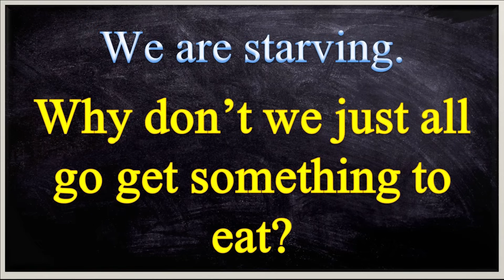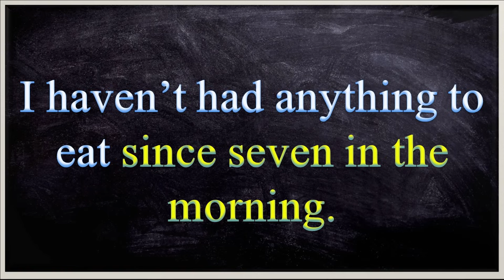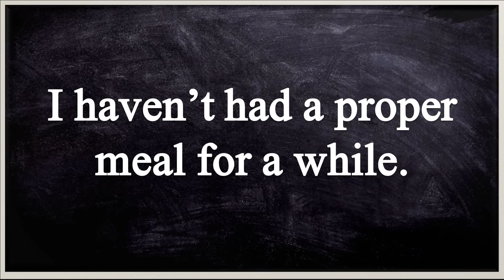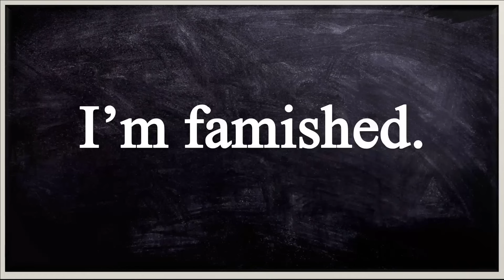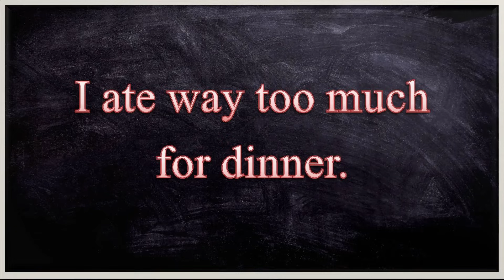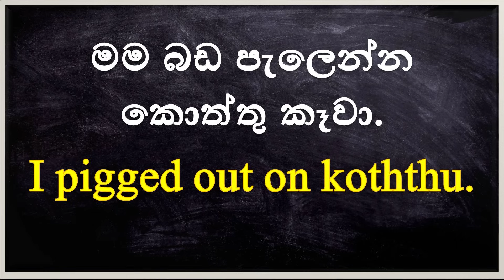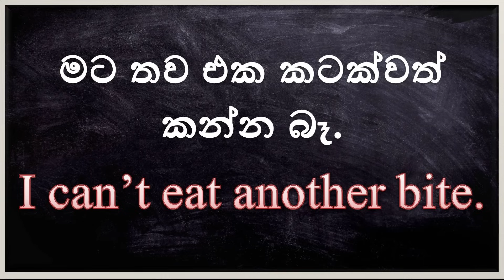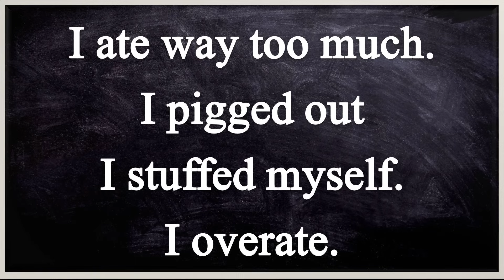ඉංග්‍රීසියෙන් බඩගින්න ගැන මෙහෙම කියන්න Stuffed | Famished | Pig out | Ravenous |English in Sinhala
In this lesson you will learn the phrases relating to hunger, eating excessively and feeling full. For instance if you are really hungry you can say I'm starving or I'm famished. There is also the less frequently used form "I'm ravenous". Then if you are feeling full you can say "I'm full", I'm full up" or "I'm stuffed".
There is also the special sentence pattern "I haven't had anything to eat..."
You will learn a lot more if you  watch to the end.

Chapters
0:00 Intro
0:28 hungry
1:03 Starving
1:15 Go get something to eat
2:31 haven't had anything to eat.
5:20 haven't had a proper meal
5:48 Ravenous | Famished
7:03 Starve to death
7:22 I'm not hungry
7:38 ate way too much
8:49 Pig out
9:58 Stuff oneself
10:36 Overate
10:54 I'm full / I'm full up
11:19 I'm stuffed
11:41 Can't eat another bite
11:59 have had enough
12:15 Example
12:54 Summary

Learn Spoken English in Sinhala  with Hari Lesi Engreesi, the ultimate online school of learning English in Sinhala. The videos are made by Thimira Anjana, a lawyer with an llb degree (law) from the University of Colombo.

Spoken English free; Spoken English in Sinhala; Spoken English with Grammar;Learn Spoken English in Sinhala